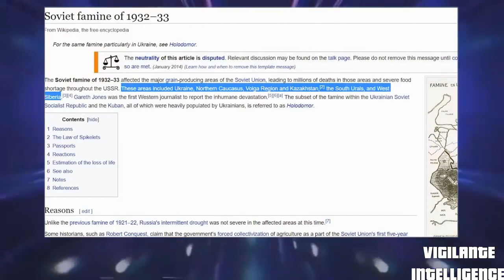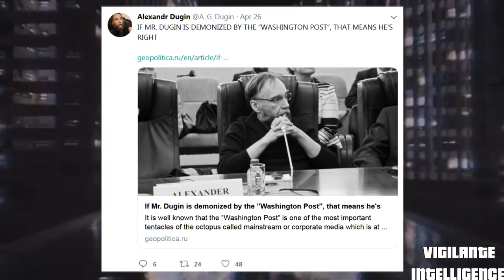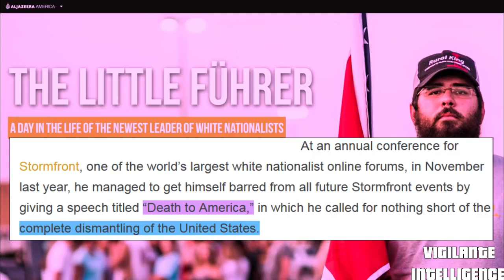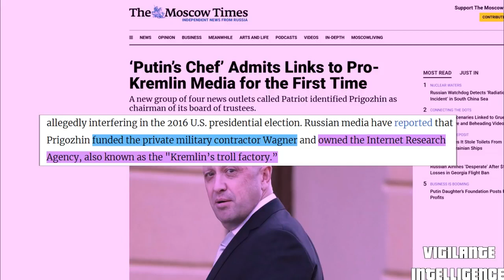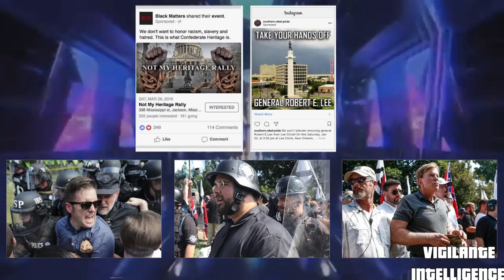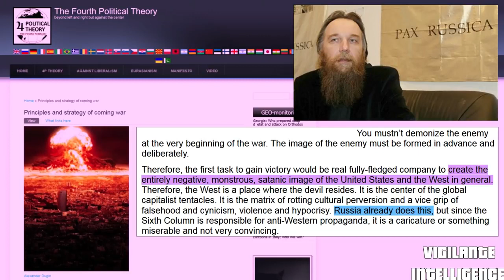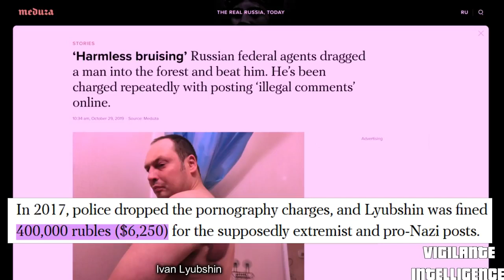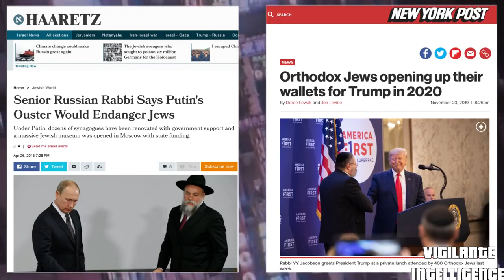Will Vladimir Putin save the world? (JG Mirror)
This is not my original content, all props to Johnny Gat for this one!